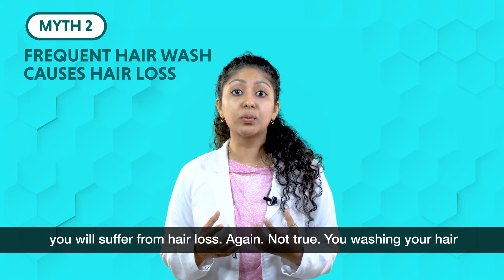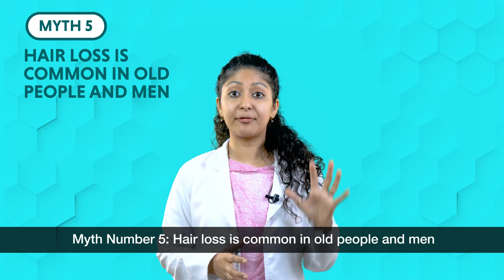7 Biggest Hair Loss Myths REVEALED by Dr. Nikitha | Oliva Clinic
If you're like most people, you're probably thinking about why your hairline is receding or why you're losing your hair in the first place.

Well, the truth is; there are many reasons for hair loss, and it's not always because of genetics.

There are many hair fall myths surrounding hair problems. Some of them are related to genetics, some to the way you live your life, some to the food you eat, and some to the medication you take.

The truth about these hair fall myths is that they are not true at all. The Internet is full of information, but the majority of it is wrong, and it is up to you to separate the chaff from the wheat. We will try to do just that by finding the answers to some of the most common myths about hair loss.

Hair loss is a natural and inevitable part of the aging process.
You can speed up the process by wearing a hairpiece. But how does hair loss occur? Why is it happening? What can you do to slow it down? This video will help you know the answers. Hair loss is a very common problem that affects men and women of all ages. As we age, hair becomes thinner, and hair follicles get smaller, which leads to hair fall.

Hair loss can be triggered by factors such as hereditary, hormonal changes, medical conditions, treatments, lifestyle, and nutritional deficiencies. In this video, we discuss some of the most common myths about hair loss in men and women.

So, let's look at the most common myths about hair loss and see if they're true or not.